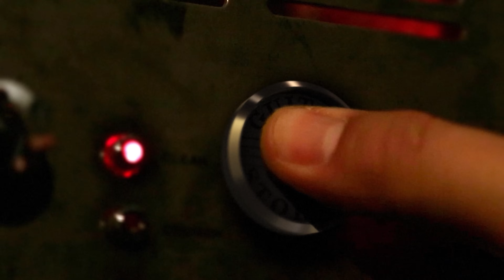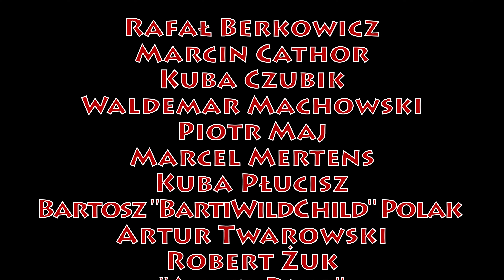"Tylko Najlepsi potrafią przejść przez ścianę" Zbigniew Hołdys w Guitar Stories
Trzeci odcinek serii rozmów z udziałem Zbigniewa Hołdysa